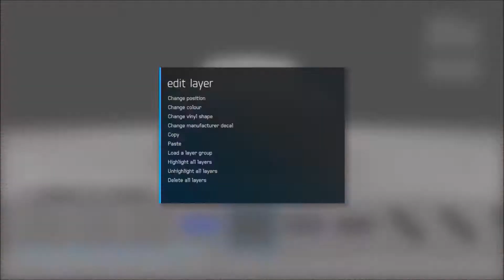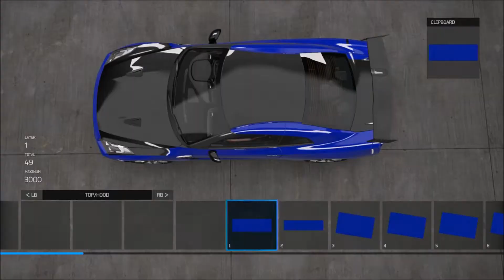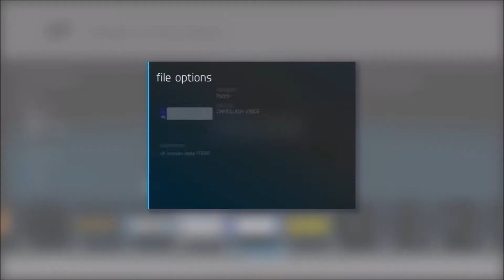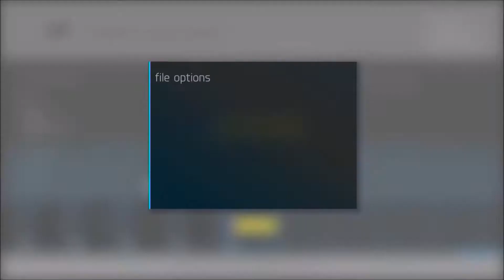Recreating Gaskings' GTR, Lucille Forza Motorsport 6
Gaskings is the reason why I KICKSTARTED my channel back up, when they commented on the channel over a year ago and only just found the comment just 5 days ago. That awesome feeling of your favourite YouTuber commenting on your channel, its just something else.

Go Check out Gaskings

sub5

*NEW*
Stickers:

Welcome to another video guys, in this one I am intending to make the Gaskings GTR called Lucille, replicate it as closely as possible. So go and enjoy it, and as Gaskings would say;

'Pull out your sack, sit back, and enjoy'

MUSIC USED
Disfigure - Blank - GO CHECK OUT ON NCS YouTube Channel
TheFatRat - Monody - GO CHECK OUT ON YouTube
TheFatRat - TimeLapse - GO CHECK OUT ON YouTube
Kronicle - Another Chill Day - GO CHECK OUT ON YouTube